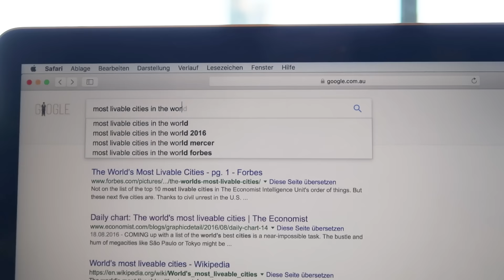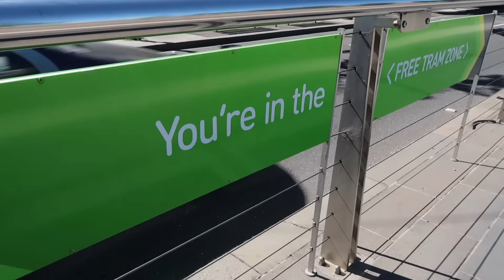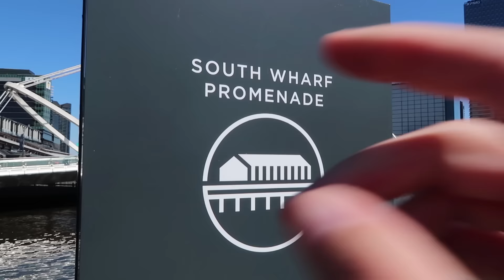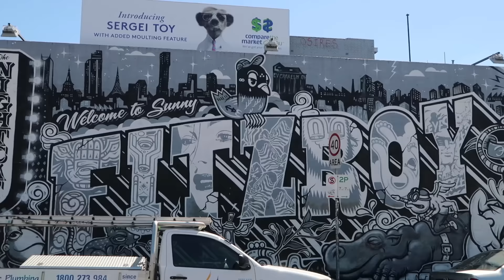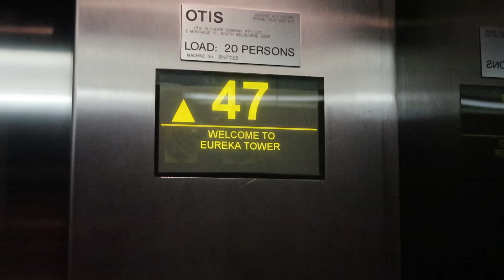Marino On Tour #11: AUSTRALIEN: Melbourne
Meine Weltreise-Praktikum bei Urlaubsguru.at geht weiter: ins wunderschöne Melbourne. Ich hab viele tolle Eindrücke und Tipps mit im Gepäck. Natürlich gibt es auch wieder den nächsten Lösungsbuchstaben für das Gewinnspiel.